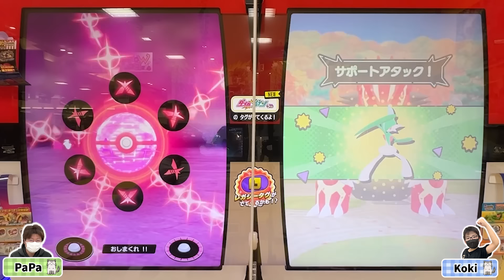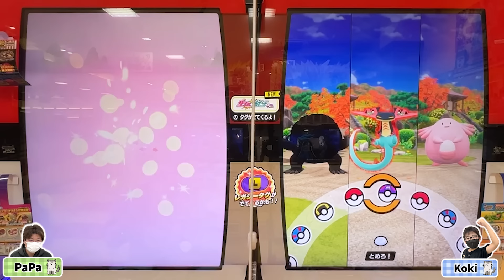【まるで黒いレックウザ！！】ゲットできるか！？レガシータグコンプリートの行方は！？【ポケモンメザスタ ダブルチェイン5弾】コーキtv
前回ガラルサンダーをタッグバトルでゲットできなかったのが悔やまれる中、今度はレックウザが出てきました！

〒107-0062
株式会社アナライズログ　コーキTV宛

　　　　 OtoLogic